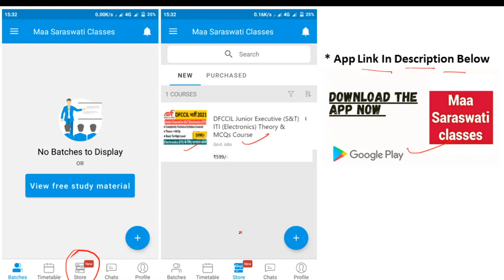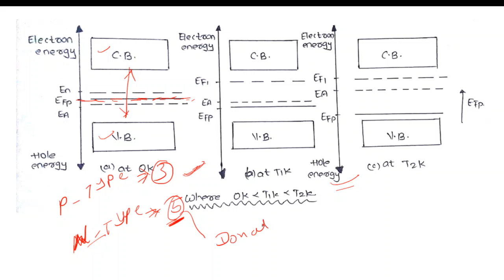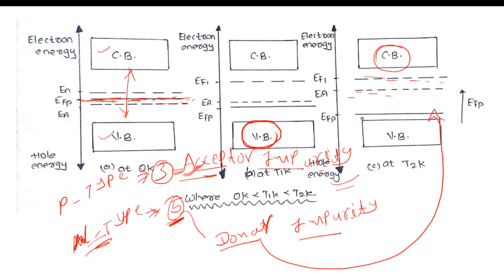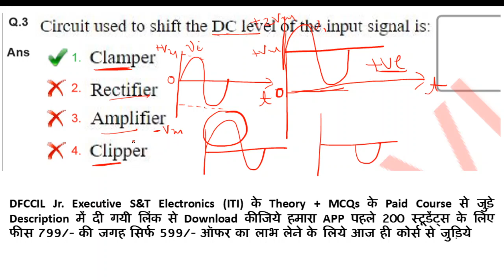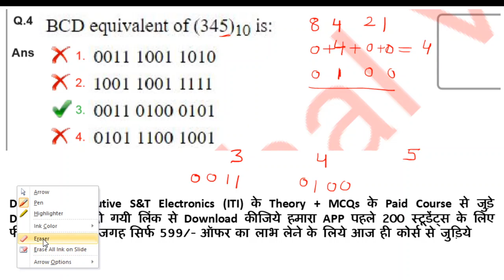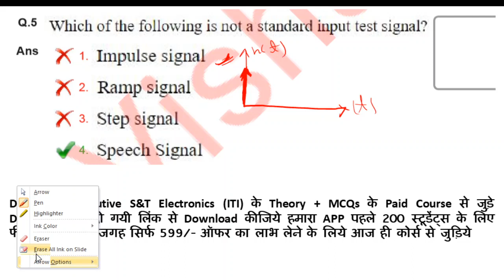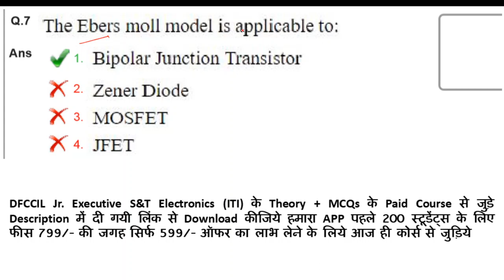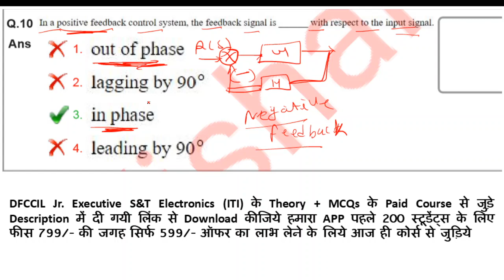Part-2 DFCCIL Previous Year Paper 2018 Solution | Junior Executive S&T Electronics ITI Post Code 32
DFCCIL Previous Year Paper 2018 Detail Solution Part-1  | Junior Executive S&T Electronics ITI Post Code 32 By:- Shivansh Dwivedi

DFCCIL Electronics ITI Online Course Detail

*DFCCIL Junior Executive S&T Electronics (ITI) Course Theory + MCQs वीडियो कोर्स*

DFCCIL Jr. Executive S&T Electronics (ITI) के Theory + MCQs के Paid Course से जुड़े Description में दी गयी लिंक से Download कीजिये हमारा APP पहले 200 स्टूडेंट्स के लिए फीस 799/- की जगह सिर्फ 599/- ऑफर का लाभ लेने के लिये आज ही कोर्स से जुड़िये